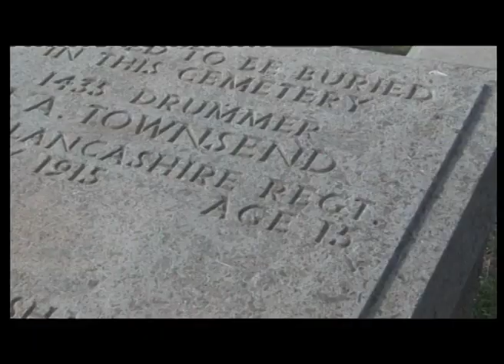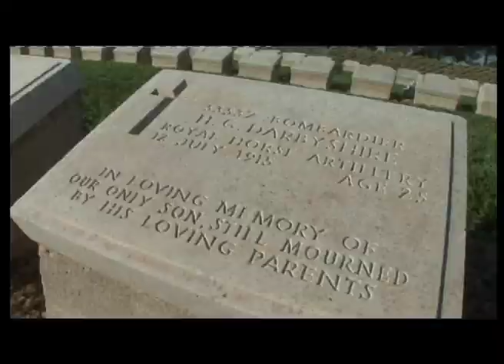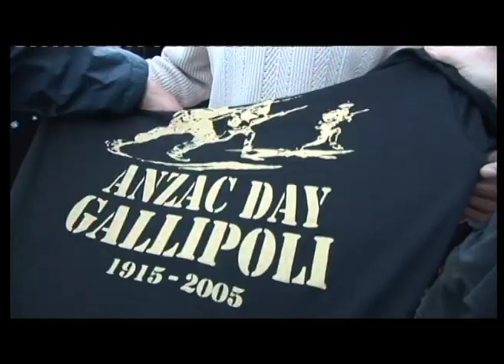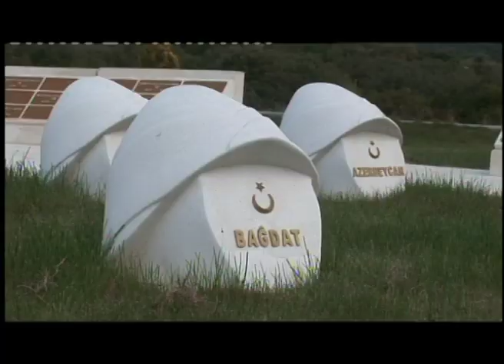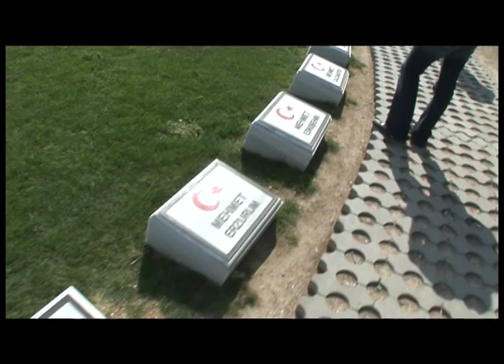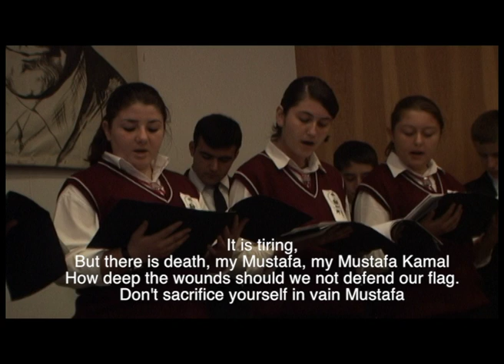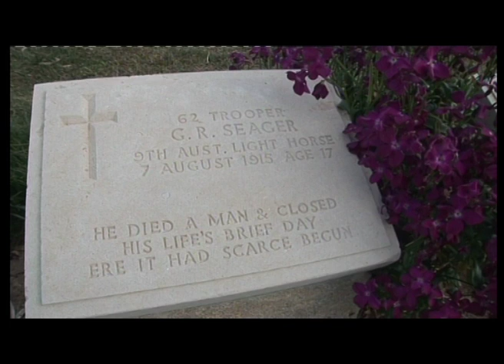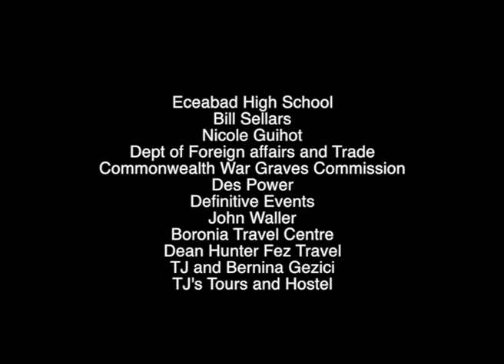Gallipoli- A Poem to the Past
Unlike the formal and restricted 100th Anniversary, the 90th Anniversary of the Gallipoli landings in 2005, was truely a peoples gathering. Sixteen thousand young Australians were there, along with many others like Mal Donaldson, whose father fought there as a fifteen year old.
Also there, was Australia's unofficial poet laureate, Rupert McCall OAM, who'd been asked to compose and recite a poem fitting the occasion.
Many Turks were there too, for Gallipoli is as equally important to the forging of their national identity.
This moving film helps explain why. Its takes us on a pilgrimage there, through both Australian and Turkish eyes, and helps us understand why there is today so much empathy and friendship between the two countries.
The film climaxes with the ceremony itself, where Rupert McCall, in front of a sea of young Australians and New Zealanders, summons up the 90 year old ghost of one of their number.

Special thanks to the story tellers, Rupert McCall OAM, Eric Bogle, Dr Jonathan King, Tolga Ornek OAM, Kenan Celak OAM, Mal Donaldson and TJ Gezici.